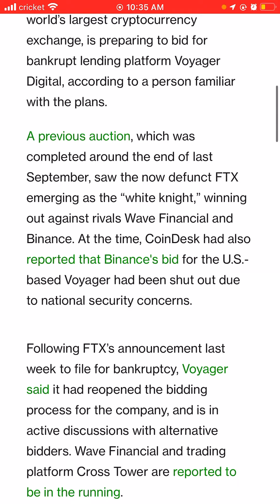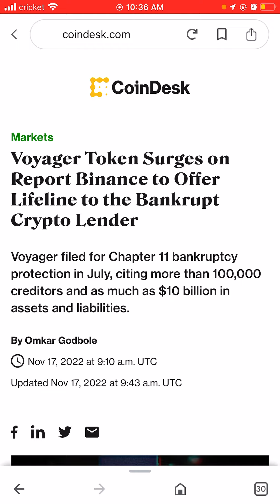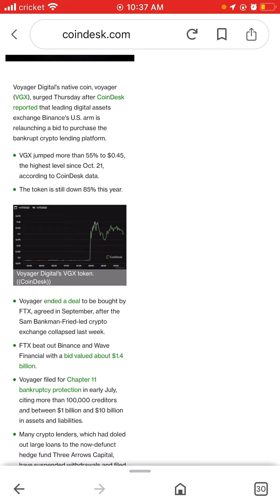Breaking news. Binance relaunched to buy voyager. It’s possible for holders and investors. 1000% 🔥